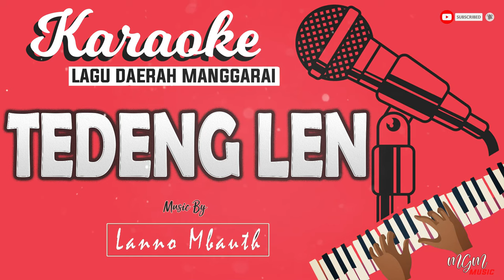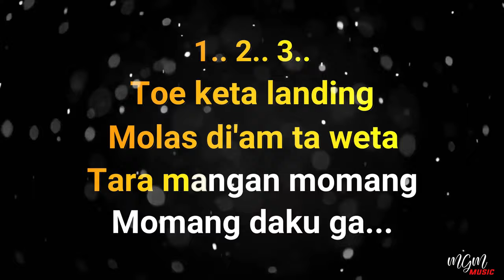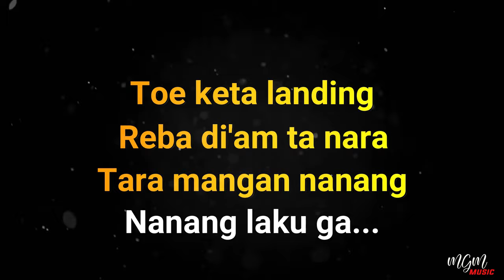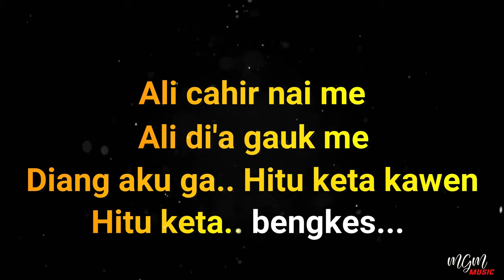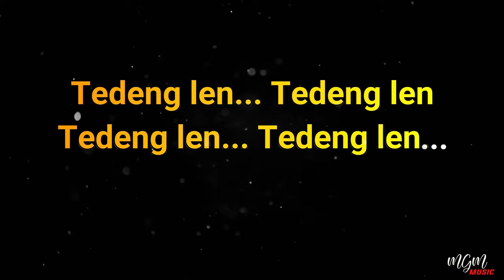KARAOKE Lagu Manggarai TEDENG LEN - FERDY AMBANG // Music By Lanno Mbauth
Untuk informasi lebih lanjut Follow Youtube & Instagram kami :
 @Lanno Mbauth